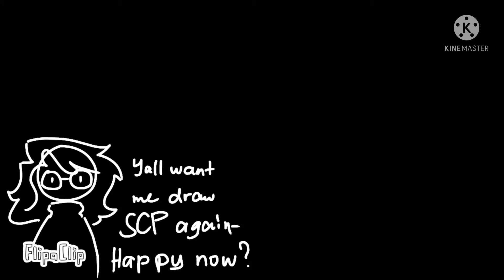Heartache Meme || SCP AU || Ft: Lanky / SCP 096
Loop, and also lazy, yall want some SCP memes right? Here….

Chrs used:

SCP 096
SCP 106
SCP 173